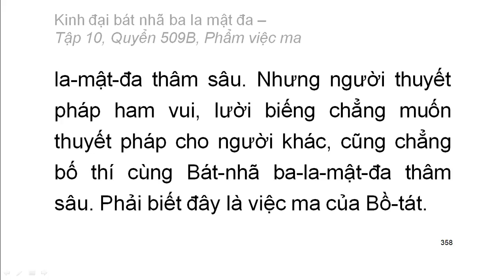Quyển .../600: Kinh đại bát nhã ba la mật đa (tiếp)